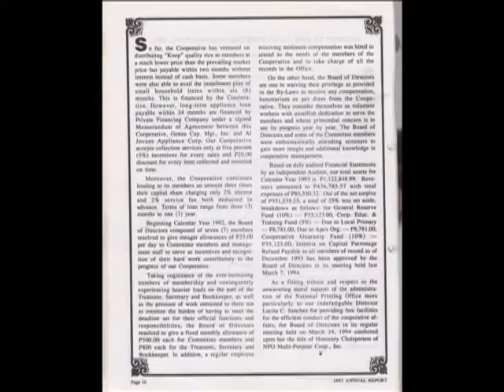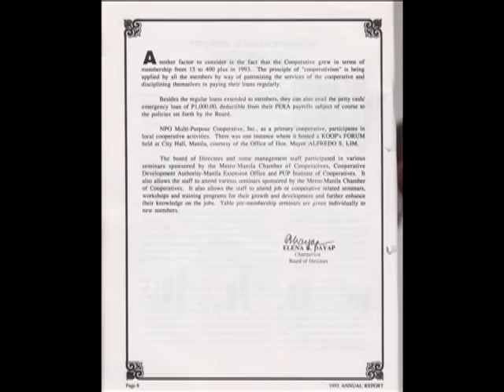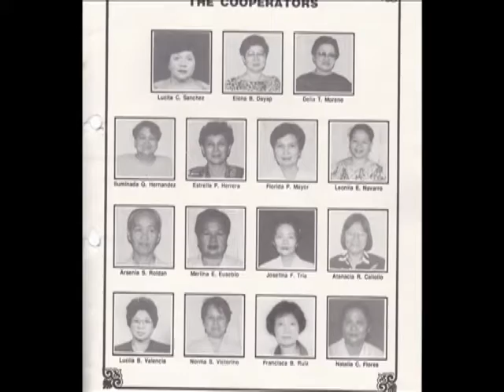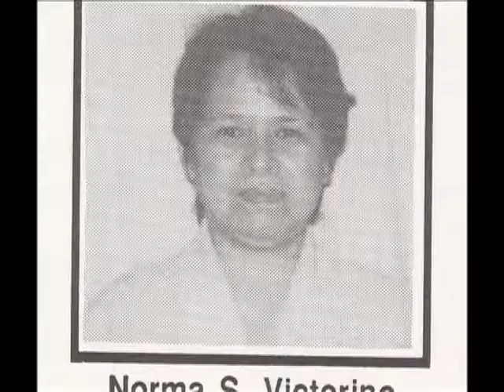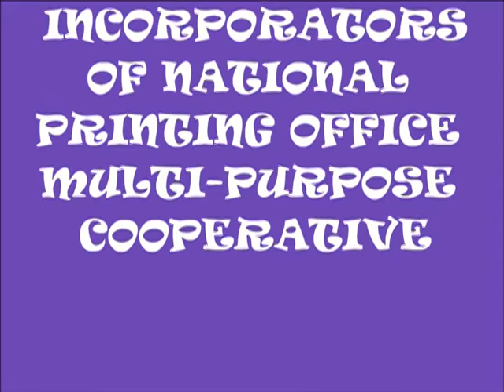TRIBUTE TO OUR INCORPORATOR